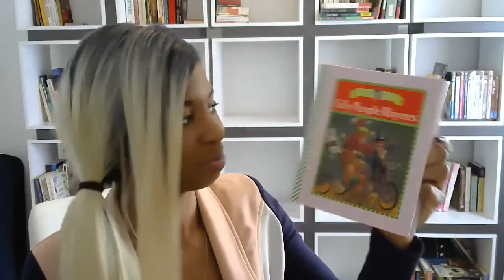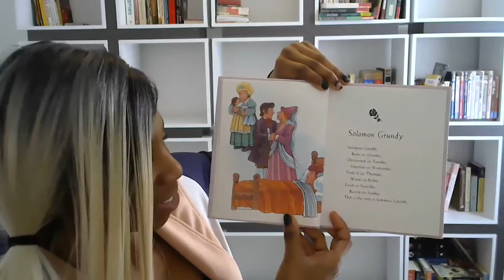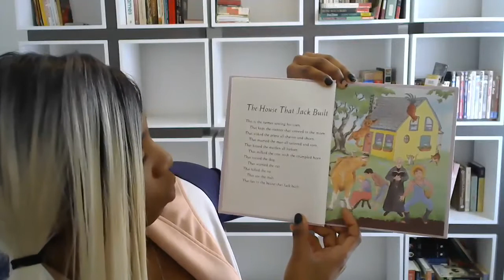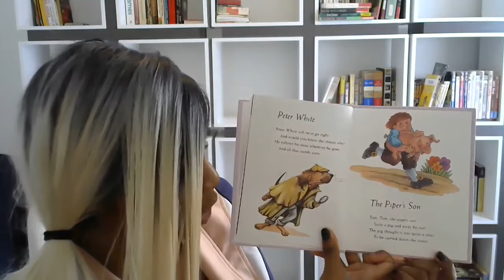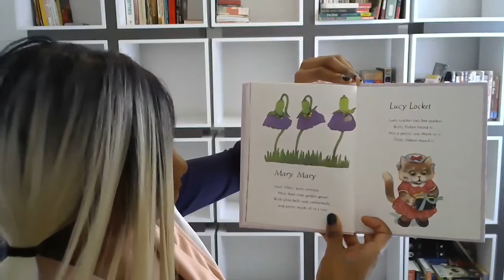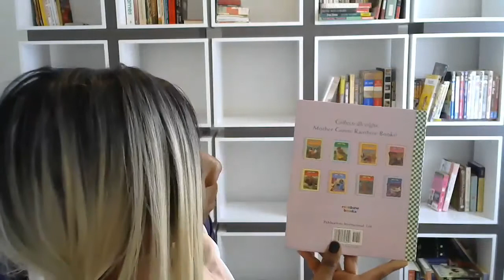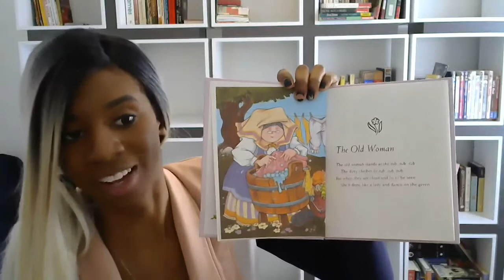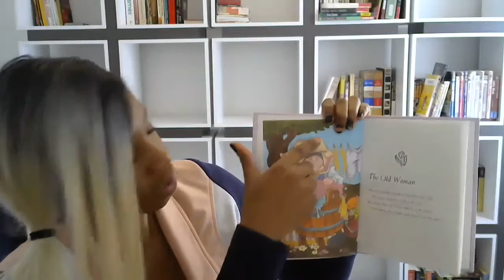Ms Black Florida Reads Mother Goose's Silly People Rhymes